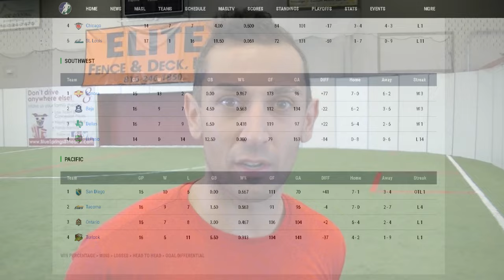Checking in with the MASL Central Division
We checked in with three players from the Central Division as they fight through the tightest playoff race in the MASL
Vahid Assadpour (KC Comets), Gordy Gurson (CR Rampage) & Ian Bennett (Milwaukee Wave)